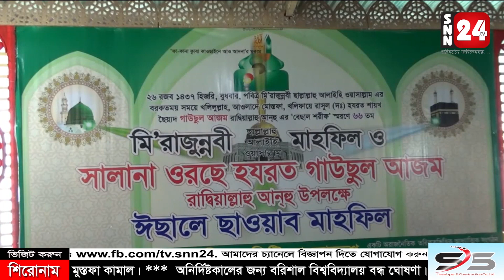জনসমুদ্রে পরিণত কাগতিয়া দরবারে সালানা ওরছে গাউছুল আজম